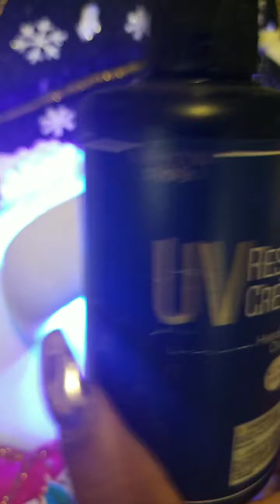COMO RESINAR LOS OJOS A NUESTRO MUNECOS NAVIDENOS HECHOS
NECESITAMOS:

LAMPARA UV
ESMALTE DE GEL TRANSPARENTE
PROYECTO TERMINADO